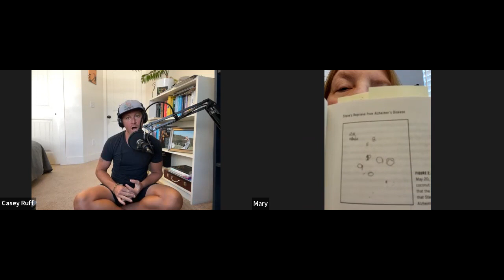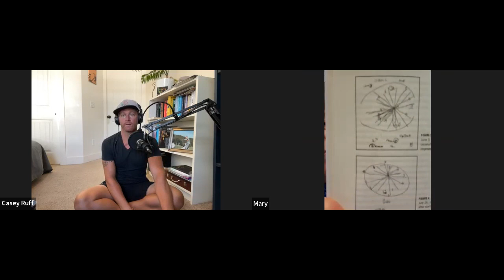Boundless Body Not-So-Short- Dr. Mary Newport, Alzheimer's, Coconut Oil, and The Clock Test!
Dr. Mary T. Newport chats about a nutritional intervention that supplied ketones as alternative fuel for the brain for her husband Steve Newport with early-onset Alzheimer’s disease. Steve responded dramatically to consuming medium-chain triglycerides (MCTs) from coconut oil which produce ketones when consumed, which provided several years of improved quality of life!

Find Dr. Mary Newport at-

Find Boundless Body at-